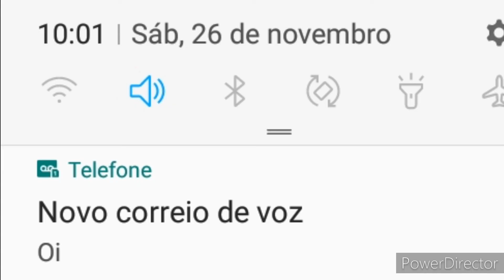IOTA E POTA AO-91 SATÉLITE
PY2JOS

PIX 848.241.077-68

#2/drive/mobile/folders/j/py1ax

PY2JOS

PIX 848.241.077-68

#2/drive/mobile/folders/j/py1ax